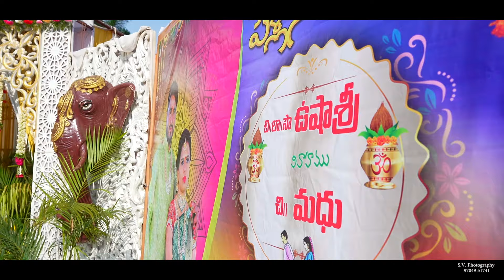Ushasri & Madhu Best Wedding Teaser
sv photography 2024
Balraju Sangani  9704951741